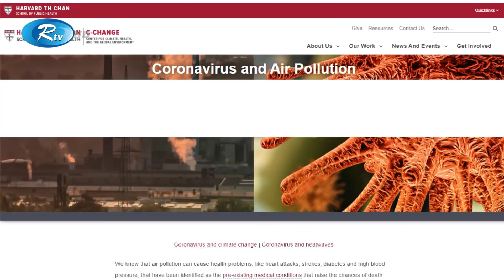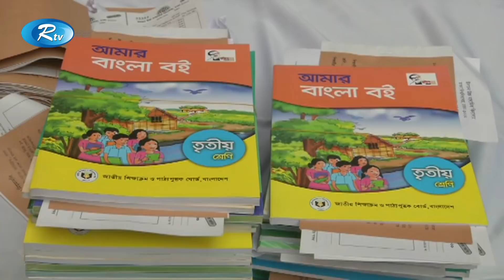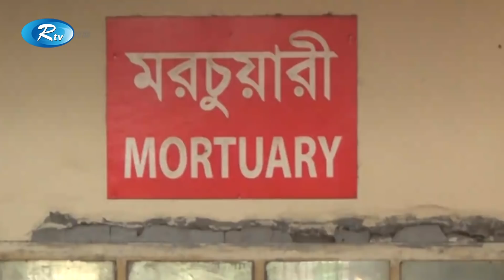Rtv Dupurer News | দুপুরের সংবাদ | ০২ জানুয়ারি, ২০২১